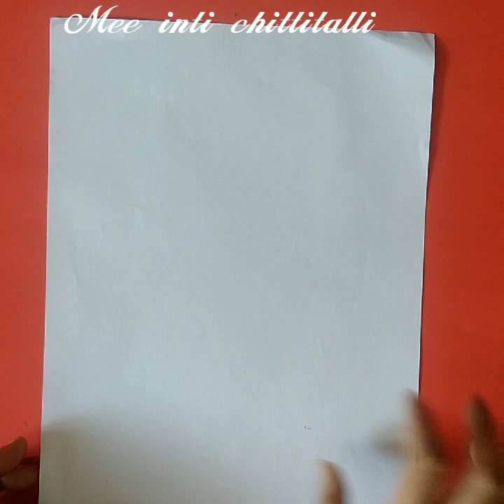meeintichittitalli LAST MINUTE GREETING CARD SURPRISE FOR FATHER'S DAY/TWO SIDES PULL TAB ORIGAMI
DIY - SURPRISE MESSAGE CARD FOR FATHER'S DAY | Pull Tab Origami Envelope Card | Father's Day special